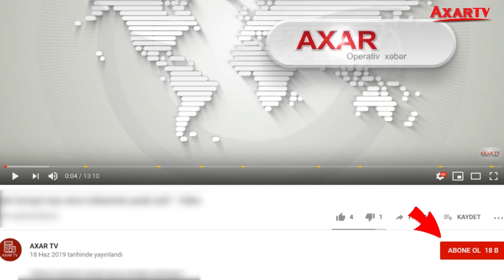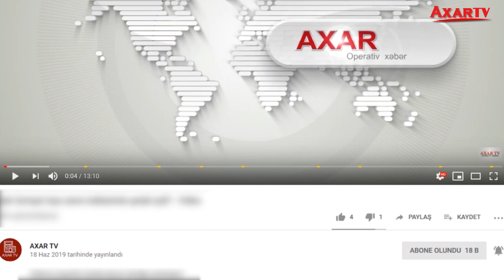"Azərişıq"da islahatlar: 10 rayona yeni rəis təyin edildi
Azərişıq ASC-də 2 region və 10 rayona yeni rəis təyin edilib.